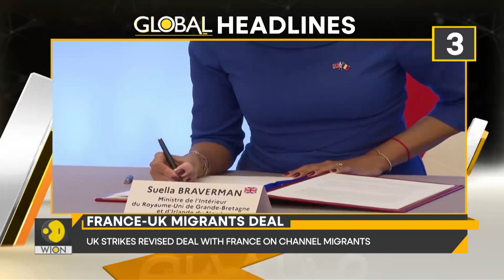Gravitas Global Headlines: Kremlin: Kherson belongs to Russia